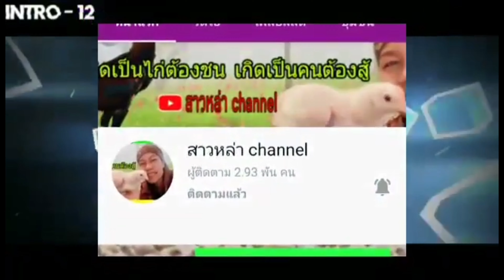ดูบริเวณฟาร์มพ่อพันธุ์แม่พันธุ์ไก่เนื้อจ้า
วีดีโอนี้ทำขึ้นมาเพื่อเป็นแนวทางในการเลี้ยงไก่เนื้อ ผู้ทำหวังเป็นอย่างยิ่งว่าคงเป็นประโยนน์สำหรับคนที่กำลังจะเลี้ยงไก่เนื้อหรือเลี้ยงอยุ่ไม่มากก็น้อย การเลี้ยงไก่เนื้อแต่ละพื้นที่ไม่เหมือนกัน ในส่วนของวีดีโอที่ทำขึ้นนี้ได้ยกตัวอย่างวิธีเลี้ยงไก่เนื้อในประเทศเกาหลีใต้มาให้ชมกันค่ะ หากผิดพลาดประการใดต้องขออภัยมา ณ ที่นี้ด้วยค่ะ